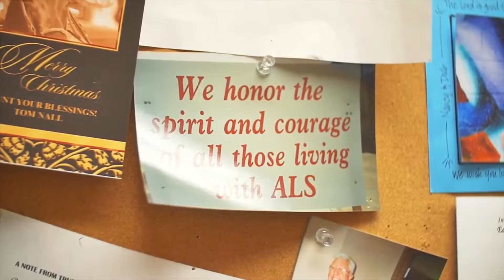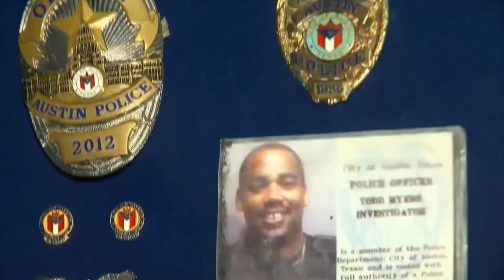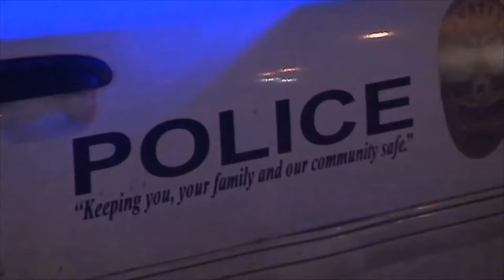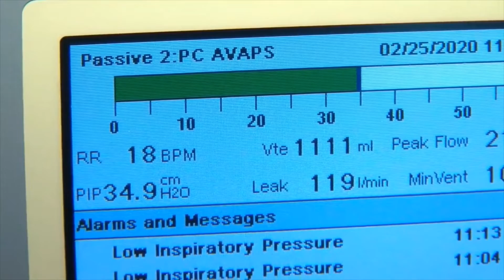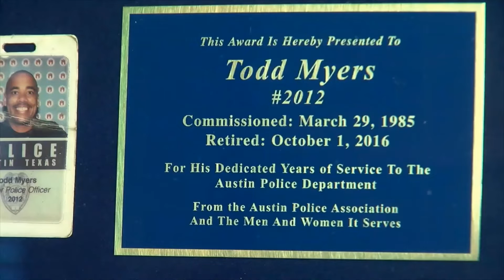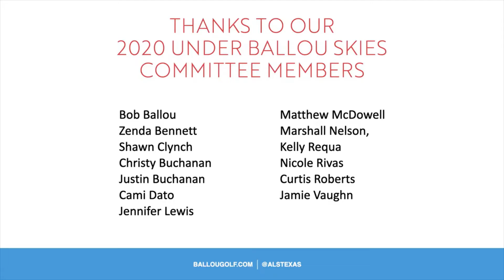Under Ballou Skies Live Stream